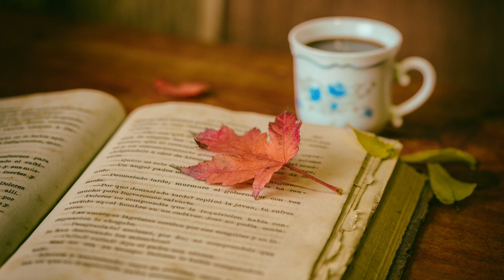Tum Kahna Ki | Tumhare Bare Mein | Hindi Kavita | Manav Kaul | Kumar Mangalam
Manav Kaul
Actor, Director, Writer, Screenplay, Dialogue Writer
Dec 19, 1976  in Baramulla, India

• Voice-over & Created by - Kumar Mangalam